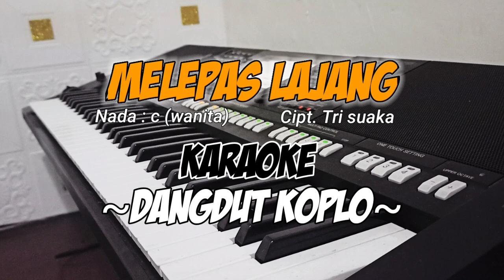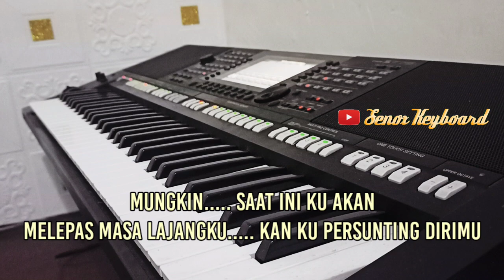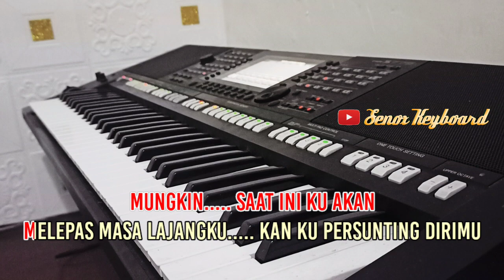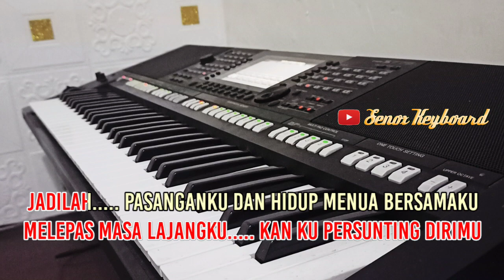MELEPAS LAJANG - KARAOKE/LIRIK | KOPLO NADA WANITA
Songwritter : Tri suaka

Lirik

Mungkin sudah saatnya
Kan ku akhiri masa kesendirian
Mempersiapkan hati tuk melamarmu
Terimalah diriku
Mungkin saat ini
Ku akan melepas masa lajangku
Kan ku persunting dirimu

Jadilah pasanganku
Dan hidup menua bersamaku
Terimalah cintaku
Mungkin sudah saatnya
Terimalah cintaku
Mungkin saat ini
Jadilah pasanganku
Terimalah cintaku

Mungkin saat ini
Jadilah pasanganku
Mungkin saat ini
Jadilah pasanganku
Terimalah cintaku